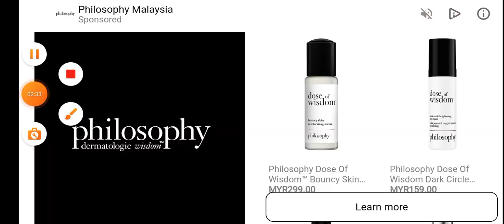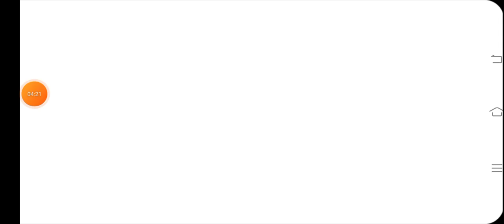main stickman dan kawan aku aku yang biru